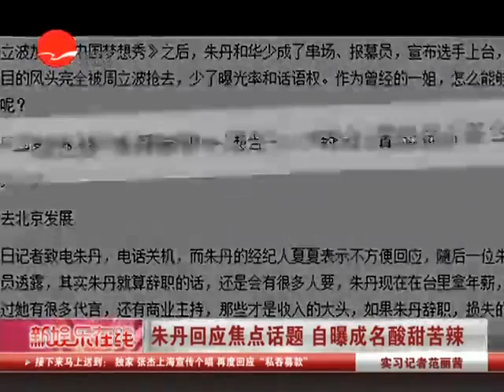美女主播朱丹患抑郁痛哭 回应与周立波不合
关于朱丹跳槽"新东家"安徽卫视《势不可挡》的种种猜想，在正式入主安徽卫视前，朱丹作为浙江卫视当家花旦，人气可谓炙手可热，却因《中国梦想秀》而弃老东家而去。